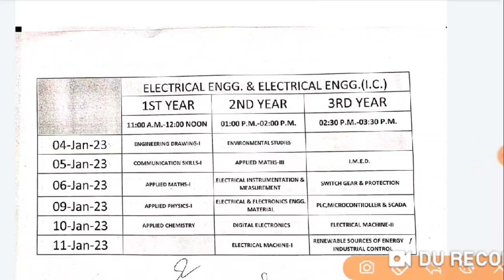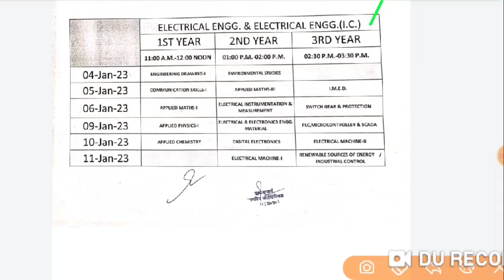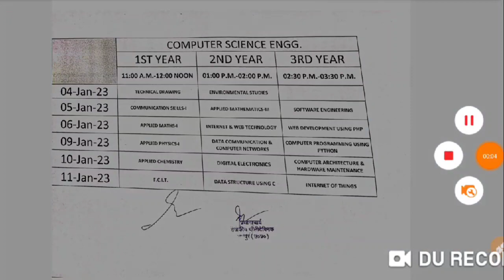Polytechnic Exam Biggest Update ll Exam Postpone Ho gyaa ll